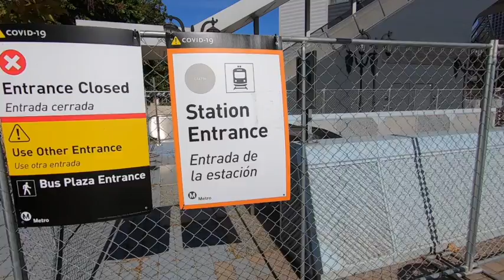Dispatches From Hollywood: Episode 14 – Almost Back To Work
My first day back. No real work, just prep. But so nice to see some light at the end of the tunnel.